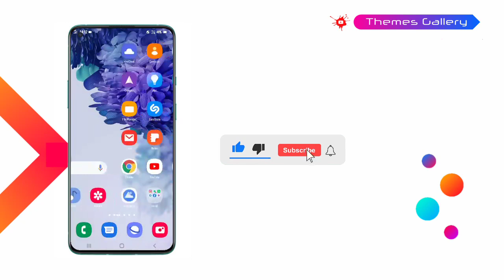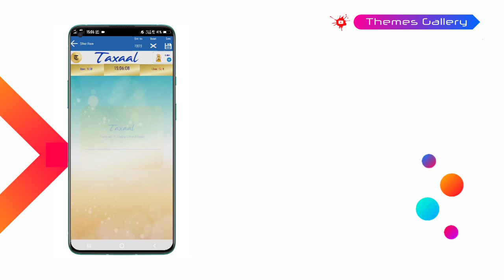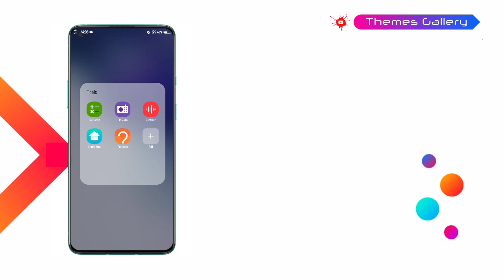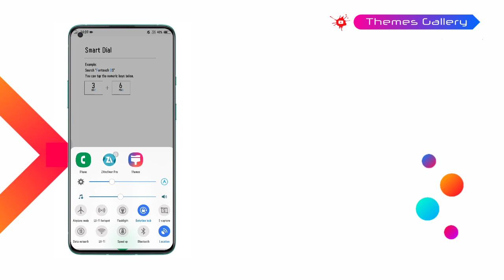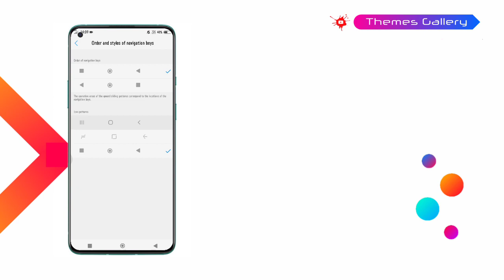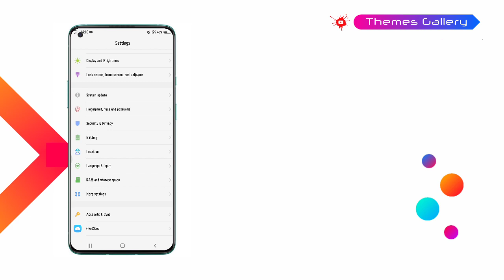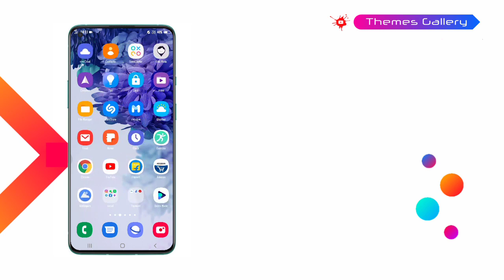One UI 3.0 theme for vivo | samsung theme for vivo | charging animation theme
DOWNLOAD LINK🖇️[password in video]